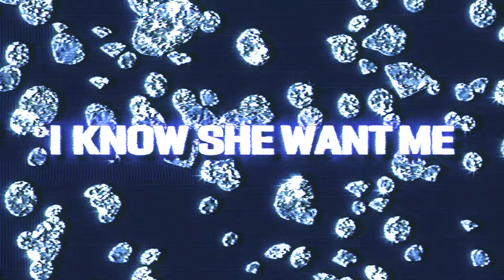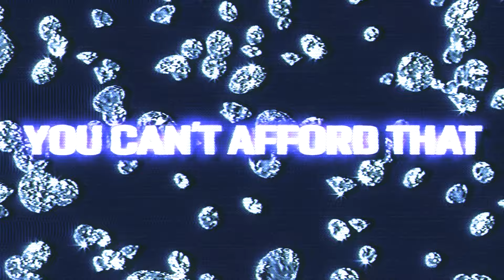R3 Da Chilliman - Catch It [Official Lyric Video]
The official Lyric Video for R3 Da Chilliman's "Catch It"